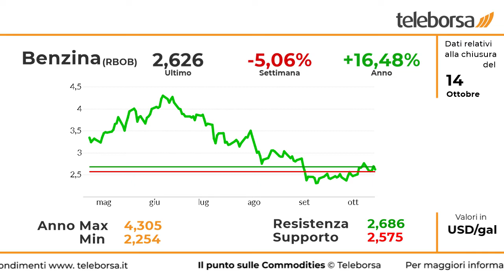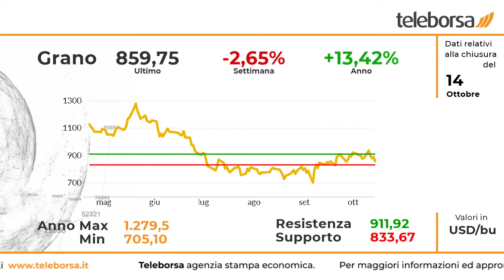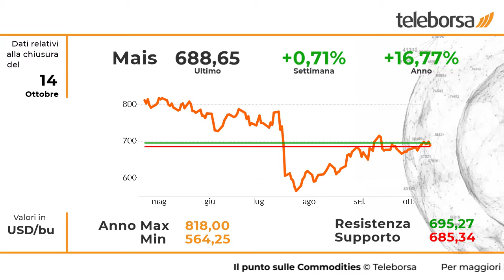Il punto sulle commodities 17 ottobre 2022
Ribasso scomposto per il petrolio, che archivia la settimana con una perdita secca dell'8,19%. Analizzando lo scenario del greggio si evidenzia un ampliamento della fase ribassista al test del supporto 83,81. Prima resistenza a 89,08. Le attese sono per un prolungamento della linea negativa verso nuovi minimi a 82,06.

Ribasso scomposto per il carburante, che archivia la settimana con una perdita secca del 5,06%. Osservando il grafico di breve periodo del raffinato del petrolio, si evince una modesta tendenza positiva con prima area di resistenza 2,686 e supporto a 2,575. Un trend che suggerisce una possibile prosecuzione fino al top 2,797.

In forte ribasso il gas naturale quotato sul mercato europeo, che chiude la settimana con un disastroso -9,1%. Lo status tecnico del Dutch TTF Natural Gas mostra segnali di peggioramento con supporto fissato a 135,93, mentre al rialzo l'area di resistenza è individuata a 154,13. Per la prossima seduta potremmo assistere ad un nuovo spunto ribassista.

Ribasso scomposto per il grano, che archivia la settimana con una perdita secca del 2,65%. Analizzando lo scenario del frumento si evidenzia un ampliamento della fase ribassista al test del supporto 833,67. Prima resistenza a 911,92. Le attese sono per un prolungamento della linea negativa verso nuovi minimi a 807,58.

Punta con decisione al rialzo la performance del mais, con una variazione percentuale dello 0,71%. Le implicazioni tecniche di medio periodo sono sempre lette in chiave rialzista, mentre sul breve periodo stiamo assistendo ad un indebolimento della spinta rialzista per l'evidente difficoltà a procedere oltre quota 695,27.

Apprezzabile rialzo per la Soia, in guadagno dell'1,32%, rispetto alla scorsa settimana Le implicazioni tecniche complessive del derivato sui semi di soia evidenziano una contrazione, con la curva potenzialmente orientata sulla base di supporto a 1.373,17. Operativamente lo scenario più credibile è quello ribassista.

Settimana molto negativa per l'oro, che perde terreno, mostrando una discesa del 2,95%. Lo scenario di breve periodo del metallo prezioso evidenzia un declino dei corsi verso area 1.634,03 con prima area di resistenza vista a 1.663,27. Le attese sono per un ampliamento della fase negativa verso il supporto visto a 1.624,29.

Sui social